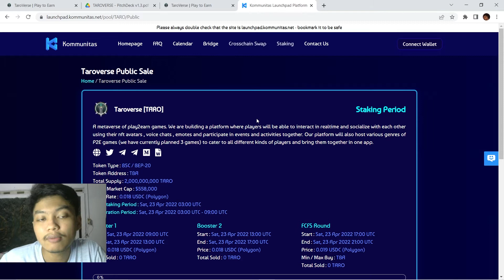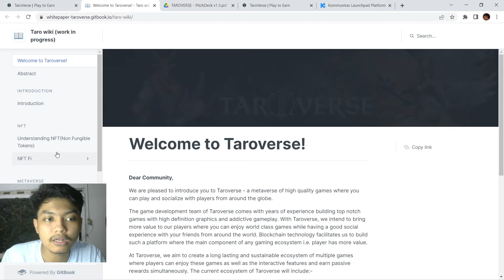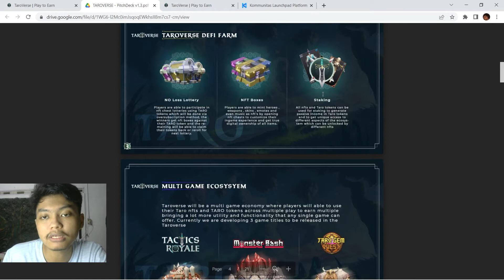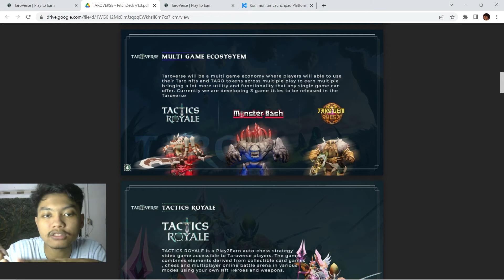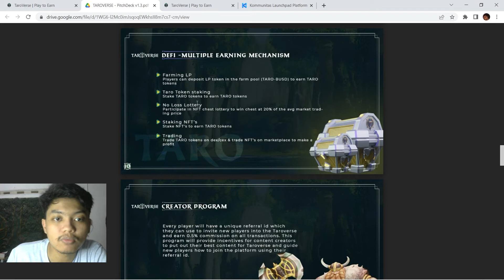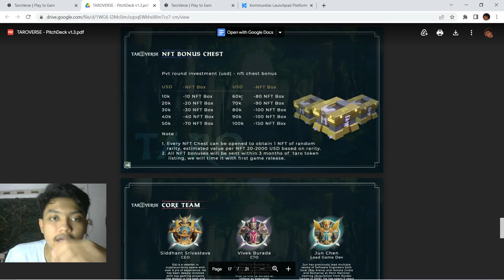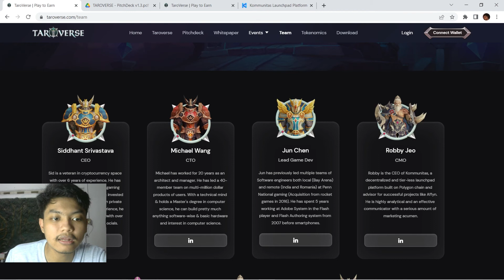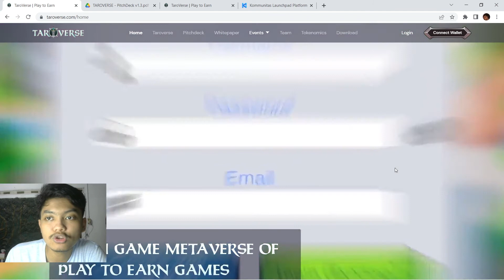Baru Mau IDO nih ! Game NFT Grafis Keren di Jaringan BSC TAROVERSE !!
Di video ini gw mau kasih tau info mengenai IDO Taroverse nih cuy !

 ►Spec PC  :
Mobo : H61
Vga : 1060
Ram : Hyper x 16 Gb
Procie : Inter i5 3470

Gw bukan Expert, jadi mari kita diskusi bersama

♪ Castle (Prod. by Lukrembo)